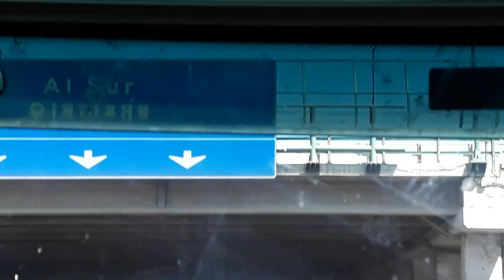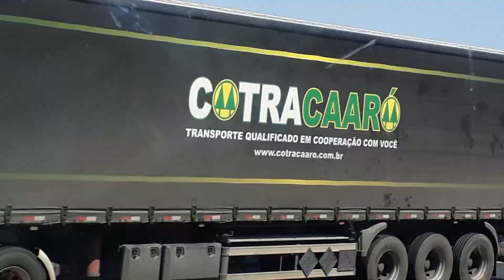💕UM Flash de Viagem 💕# 1 Santiago, capital do Chile 😍💕